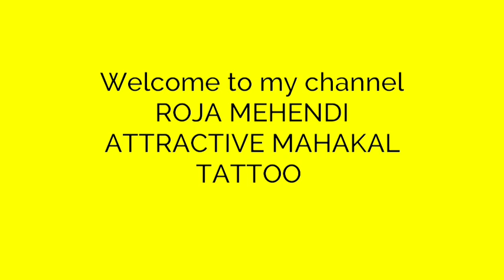How to draw MAHADEV and OM Combined tattoo/महाकाल और ओम टैटू कैसे बनाएं/Tattoo design/Mahakal tattoo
How to draw mahadev tattoo
Learn how to do om tattoo
Step by step guide to draw easily

Hi this is roja
Easy and attractive design to learn

Tattoo designs on hands learn with me step by step.
all new tattoo here.

How to draw Shivling step by step/Shiva lingam drawing/Maha Shivratri Drawing/Mahakal tattoo/Mahadev

How to make mahakal tattoo step by step
Best Easy tattoo design
Make tattoo at home
Temporary tattoo design ideas

Learn
Tattoo
Tattoo design
Tattoo ideas
Begginer tattoo
Easy tattoo
Simple tattoo
Easy mahakal tattoo
Easy Mahadev tattoo
Easy tattoo on hand
Temporary tattoo design
How to make tattoo at home
Simple mahakal
Mahakal drawing easy
Mahadev drawing easy
Shiva tattoo
Best tatoo
New easy tattoo
Mehndi
Mehndi design
Cool tatoo design
Tattoo videos
Man's tattoo
Woman's tattoo
Beginner's tattoo
Trisul design
Tattoo ideas
Boys tattoo
Girls tattoo
small tattoo
Step by step
New tattoo
Step by step
CROSS tattoo
Maa tattoo
Mahadev tattoo
Mahakal tattoo
Shiva tattoo
Tribal tattoo
Trisul tattoo
Snake tattoo
How to make mahakal tattoo
How to make Mahadev tattoo
Mahakal drawing
Mahadev drawing
Easy tattoo
Simple tattoo
New tattoo
Step by step
Cool tattoo
Best tattoo
Tattoo for man
Tattoo for woman
Mahadev tattoo
Mahakal tattoo
Mahadev drawing
Mahakal drawing
Trisul tattoo
Snake tattoo
Eye tattoo
Tattoo ideas
Begginer tattoo
Tattoo
Tattoo design
Calligraphy
Cursive letter
Fancy letter
Mahadev tattoo
MAHAKAL TATTOO
Shiva tattoo
Drawing
Easy drawing
Omm tattoo
Maa tattoo
Trisul tattoo
Painting
Sketch
Pencil drawing
Pencil shading
Best drawing
Diy
Craft
Handmade

Draw online
Draw something
Relaxing drawing
Asmr drawing
Draw graphic
Draw graph
Portrait photography
Portraitfoto
Portrait painting
Portraiture
Drawing videos
Drawing video maker
Online drawing classes for kids
Online drawing classes for free
Online drawing classes for students
Online art classes
Online art school
Online art courses
Online art
Online art exhibition
Online art classes for kids
Online art classes for teens
Online art classes for home schoolers
Home schoolers class
Home schooler courses
Online classes
Online classroom
Online classes for adults
Online class help
Kids Art hub
Kids Art program
Kids Art project
Art project
Online project
Drawing project online
Kids drawing videos
Kids drawing classes
Drawing tutorial websites
Drawing tutorial youtube
YouTube videos drawing
Art tutorial websites
Painting competition name
Painting competition topics
Drawing competition topics
Art exhibition online